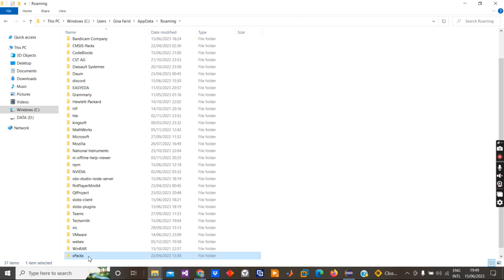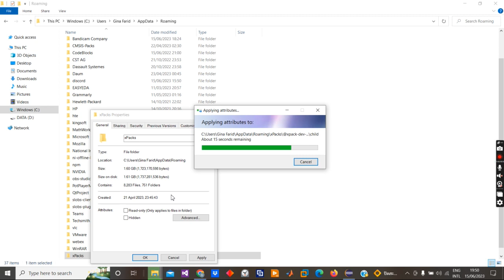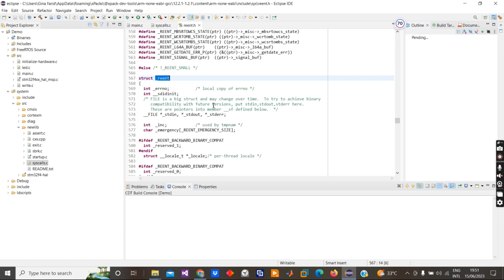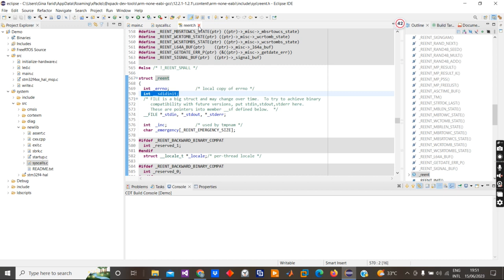How to solve the demo project error